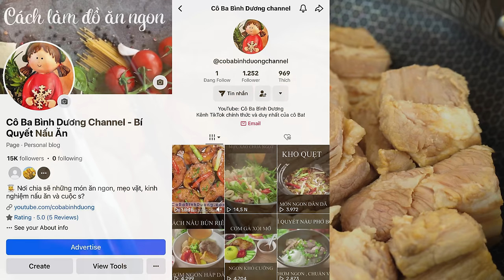Nồi Thịt Kho Tàu đón Tết ngon nhất trần đời không dùng bột ngọt/bột nêm | Caramelized pork recipes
[ASMR] Cách nấu thịt kho tàu / thịt kho hột vịt truyền thống chuẩn xác nhất, ngon nhất từ trước đến nay.
The most delicious caramelized pork braised in the world for Tet holiday [cooking sound]
●● Nguyên liệu (Ingredients)
- 1.5kg thịt 3 rọi (pork belly)
- 40g Hành (shallot)
- 20g Tỏi (garlic)
- 2 trái ớt sừng (hot pepper)
Gia vị (spices)
- 10g Muối (salt)
- 100g Nước mắm (8 Tbsp ) (fish sauce)
●● Các bước thực hiện :
(00:00) Giới thiệu
(00:38) Sơ chế nguyên liệu
(02:57) Ướp thịt
(04:01) Áp chảo
(05:02) Kho thịt
(06:54) Thành phẩm
(07:26) Nguyên liệu
●● Dụng cụ nhà bếp sử dụng trong video – My kitchen devices :